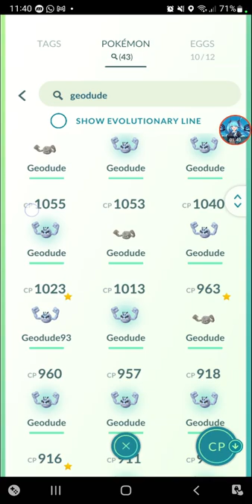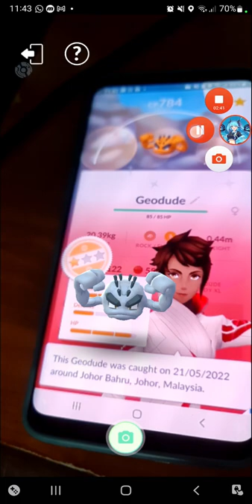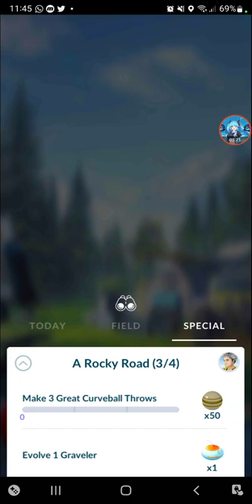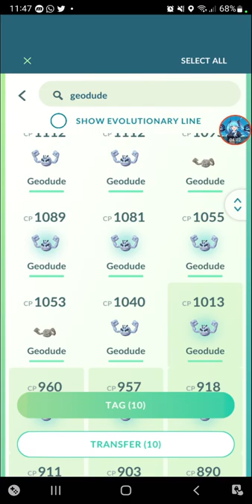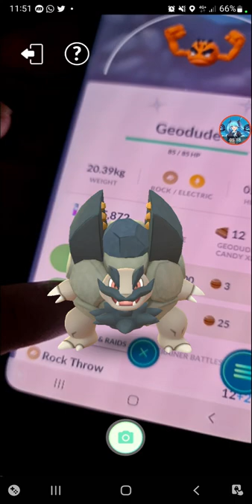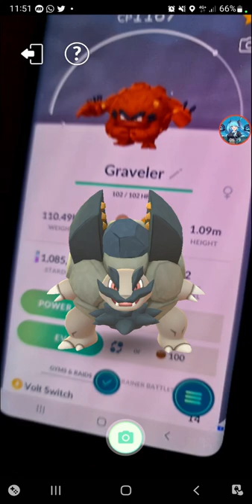Alolan Geodude Community Day [Pokemon Go]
done after i found a shiny, can't really catch much since its only 3 hours event